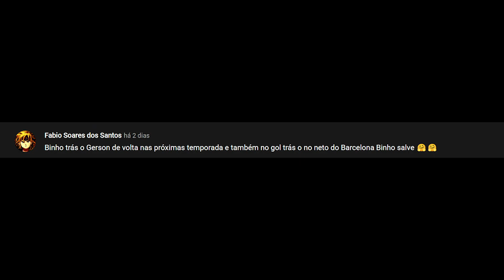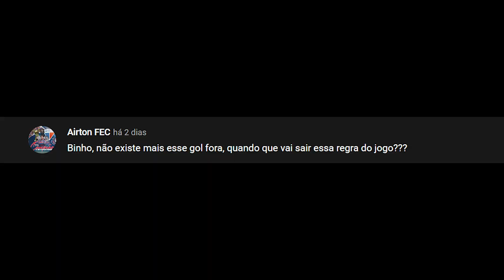FINAL DO BRASILEIRÃO, FLAMENGO CAMPEÃO ??? - PES 2021 - MASTER LEAGUE #46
Master League com o time do FLAMENGO com o técnico Dorival Júnior, no Patch BMPES.

🖥️ Meu PC

✔️ 16GB RAM
✔️ SSD 2T
✔️ Windows 10